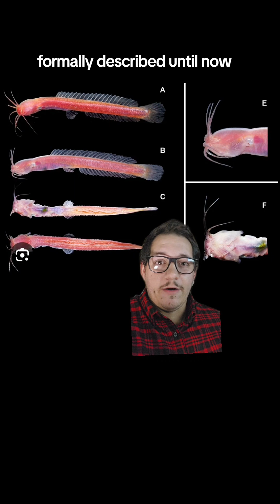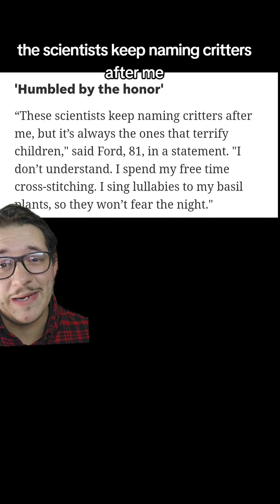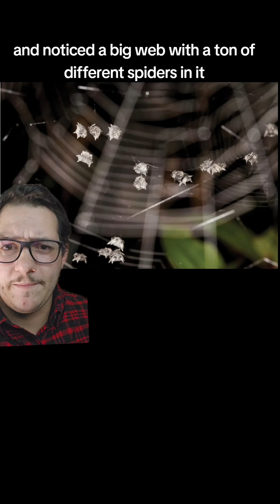Newly discovered animals of 2023!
Newly Discovered species of 2023! newlydiscovered newspecies #2023